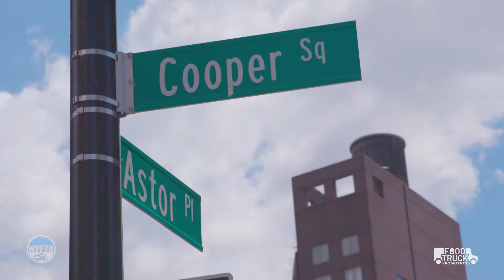Zara and Just Water Team Up to Celebrate Pride - NYFTA and FTP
New York City’s Pride Festival is one of the biggest showings of LGBTQ pride in the world. So when Zara and JustWater wanted to show their support they reached out to NYFTA and FTP. Food Truck Promotions was not only able to build a beautiful all-glass display, but bring passionate brand ambassadors to hand out over 9,000 bottles of water to everyone at pride.

Find out how New York Food Truck Association can help your marketing vision by going to nyfta.org.